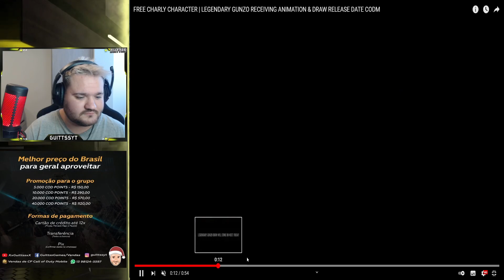PERSONAGEM GRÁTIS CHEGANDO E NOVIDADES DO GUNZO LENDÁRIO - CAL OF DUTY MOBILE